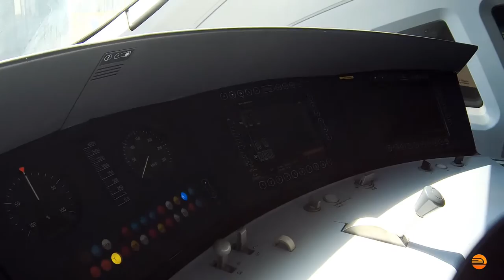Sommerfest im DB Museum Koblenz 2019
Am 22. und 23. Juni 2019 gab es wieder ein Sommerfest im DB Museum Koblenz.
Das diesjährige Motto lautete „Von der Bundesbahn zur DB Bahn AG – 1949 bis heute“